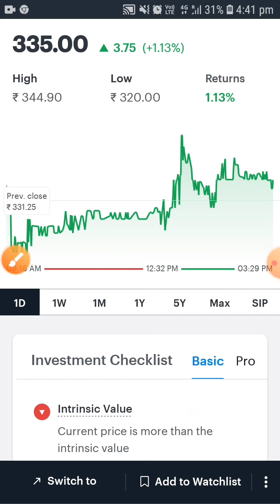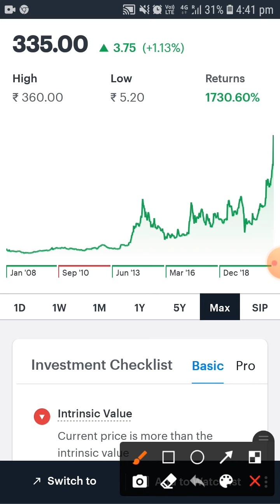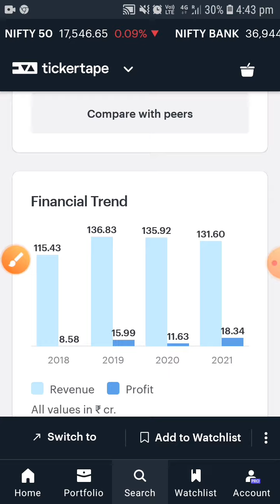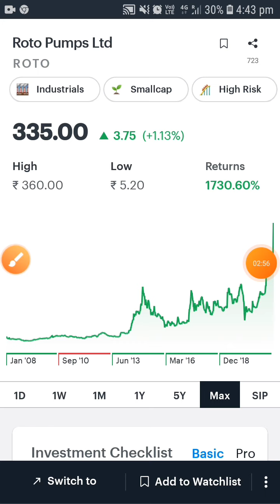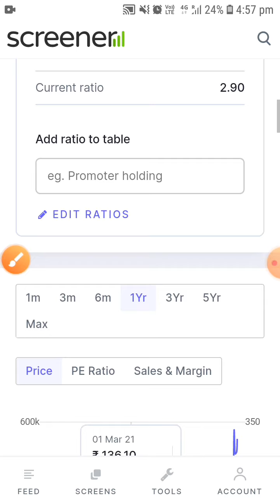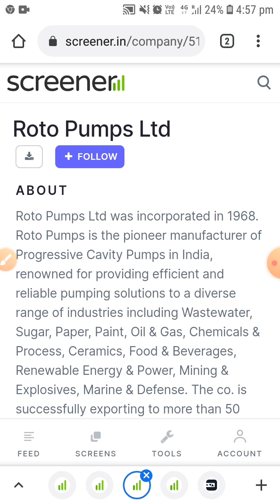roto pump share अभी खरीद लो बाद में पछताओगे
i include all ratio in my stock video like as current price market cap current price debate free company good portfolio best return stock deeply analysis stock check low risk thanks thanks visit again in my channel Please like and subscribe my youtube channel

Please leave your comment inbox